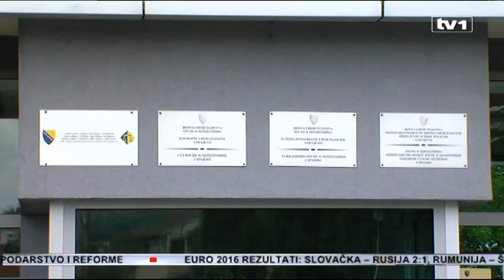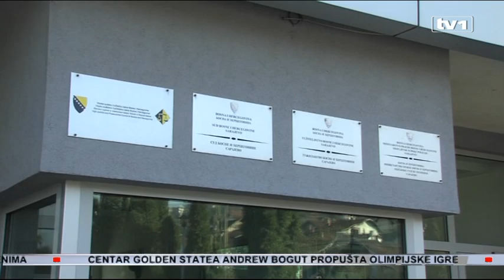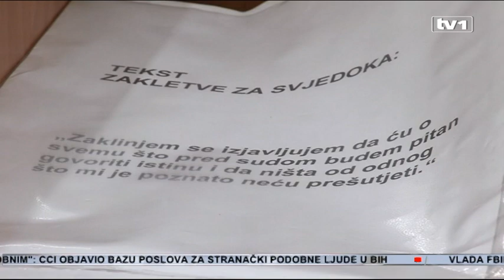OSCE tvrdi da državno tužilaštvo zbog bolje statistike izbjegava procesuirati najteže predmete ratni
Tužilaštvo BiH izbjegava procesuiranje kompliciranih predmeta ratnih zločina u kojima su osumnjičeni visoko rangirani počinioci.
Umjesto toga, tužilaštvo je, a kako se navodi u izvještaju OSCE-a, fokusirano na jednostavnije predmete kako bi statistički imali bolje rezultate. S druge strane, državno Tužilaštvo tvrdi, ovaj izvještaj je revanšizam šefa misije OSCE-a i udar na institucije države BiH. U izvještaju čiji je autor britanska sutkinja Joanna Korner navodi se da je glavni tužilac opsjednut nastojanjem da ostvari povoljne rezultate u statističkom smislu, zbog čega je svoju pažnju usmjeravao na jednostavnije predmete, na uštrb procesuiranja visoko rangiranih počinilaca. Glavni tužilac je iskazao stav da se sudije žale jer ih oni zatrpavaju poslom, te da pogrešno primjenjuju zakon. Dodala je da situacija u kojoj se nalazi Tužilaštvo BiH zahtijeva posebnu analizu.

“I Tužilaštvo i Sud su pretrpjeli štetu zbog toga što se tretiraju kao političke 'boksačke vreće'. Tužilaštvo trpi i zbog unutrašnjih razmirica i zbog rukovodstva, koje je u najmanju ruku neadekvatno.” – navodi se u izvještaju sutkinje Joanne Korner. Iz Tužilaštva BiH ističu navode kako ova analiza predstavlja udar na pravosudne institucije BiH. Portparol Tužilaštva BiH Boris Grubešić navodi kako je „ovo vjerovatno rezultat revanšizma i osobnih frustracija šefa misije zbog toga što je pokušao vršiti izravan upriv u određene predmete Tužiteljstva BiH od određenih tužitelja tražeći nesmetan pristup svim predmetima što je protivno svim zakonima u BiH." S druge strane, šef misije OSCE-a BiH smatra da nije pitanje nekog rata i sukoba između institucija.

"Ja sam ipak uvjeren ako čitaju tu analizu i ako poštuju konkretne i praktične preporuke na kraju te analize, da će zaključiti da nije to pitanje nekog rata i sukoba između tih institucija, kad je predsjednik VSVT-a potvrdio da imamo njegovu punu podršku.“ Misija OSCE-a u BiH od 1996. godine prati vođenje sudskih postupaka u predmetima ratnih zločina pred domaćim sudovima, a u okviru svog mandata koji joj je povjeren Daytonskim mirovnim sporazumom. Osim toga Misija OSCE-a je organizovala obuke, te realizovala druge aktivnosti usmjerene na jačanje kapaciteta i usavršavanje osoblja sudova i tužilaštava. Rad je finansiran iz budžeta OSCE-a, kao i dodatnim sredstvima Evropske unije i drugih zemalja.